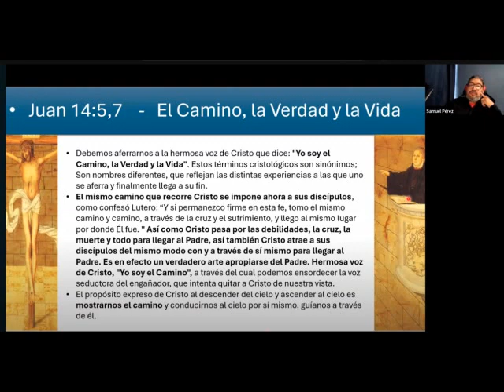El camino es el discipulado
La respuesta a la Sra. Teresa Leombruni de Caracas, Venezuela, del Pastor Samuel Pérez, director del Instituto Bíblico de México y miembro de la facultad del Seminario Concordia El Reformador en la República Dominicana. Curso: El Sufrimiento, la Cruz y la Misericordia, 07 de mayo de 2024.